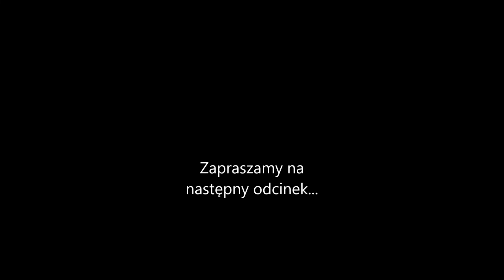000216 Jak w bajce Sąsiedzi Część 99 Nowe czasy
000216 Jak w bajce Sąsiedzi   Część 99 Nowe czasy